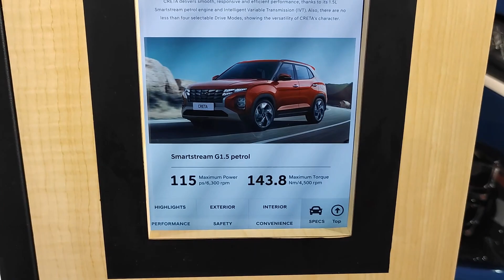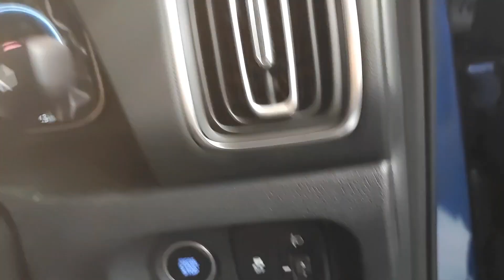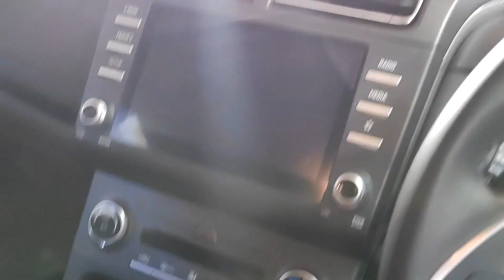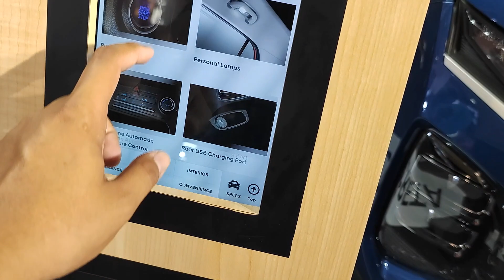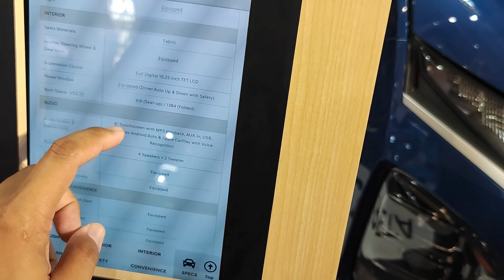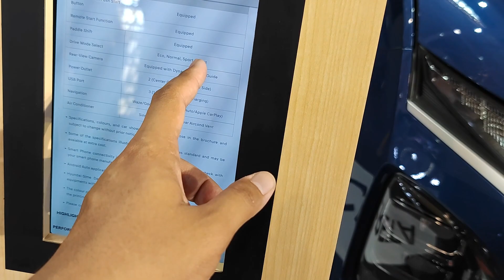HYUNDAI CRETA 1.5 OVER PRICE??